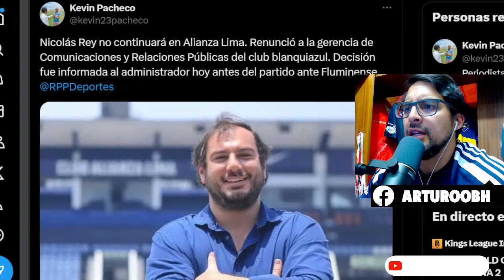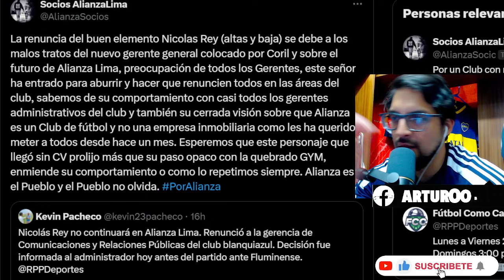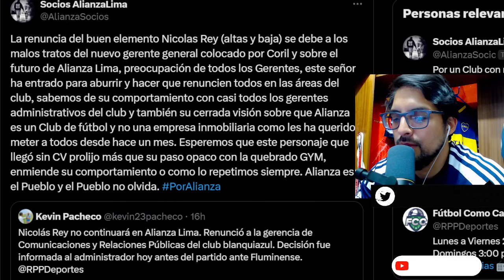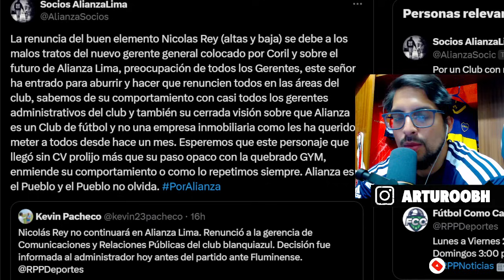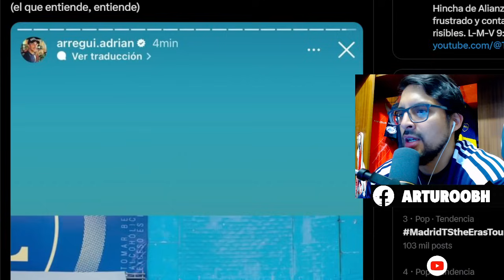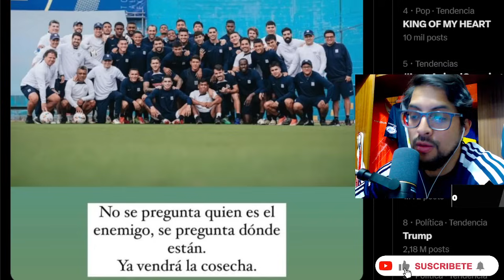LA PURGA en ALIANZA LIMA empezó tras LA ELIMINACIÓN DE COPA LIBERTADORES y el MAL APERTURA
-8% código: ABH ✅